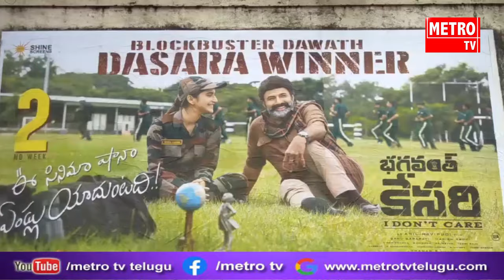విశాఖ లో సందడి చేసిన భగవంత్ కేసరి సినిమా యూనిట్ ...